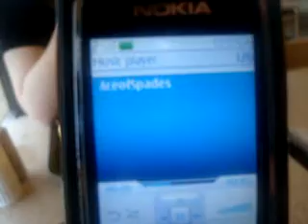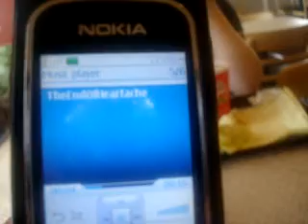Goofing Off In Wendys Pt.2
Self explanatory really. Kim, Malia, and myself.